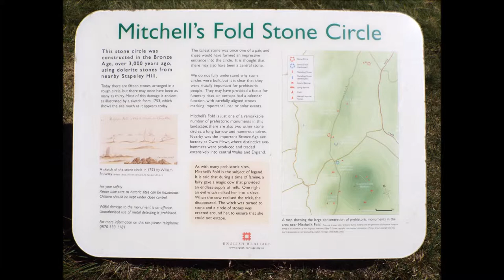Mitchell's Fold and Stapeley Hill, Shropshire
Mitchell's Fold Stone Circle, Stapeley Hill,  Shropshire
please note due to the age of these leaflets and videos some of the information above maybe out of date.